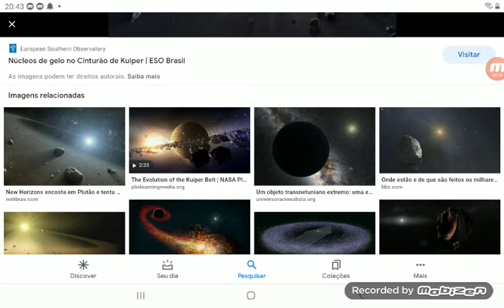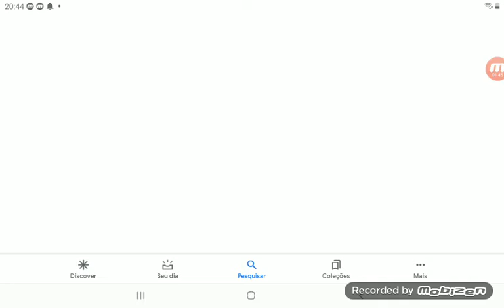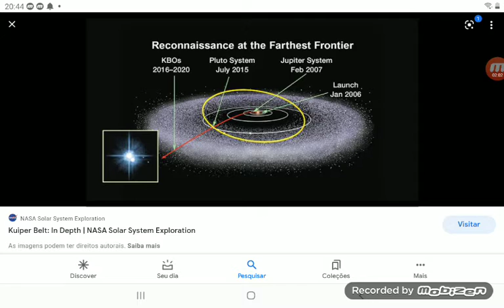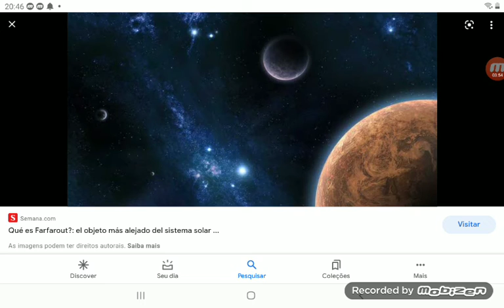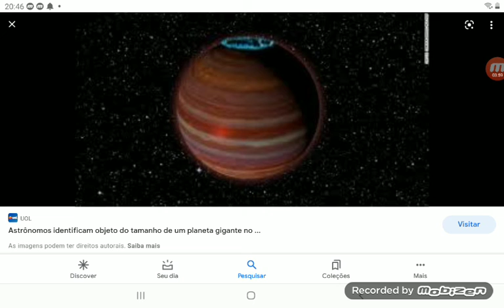Ultra Bit wars [hey fox dont buy the galatic notebook thing]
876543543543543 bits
£ bits